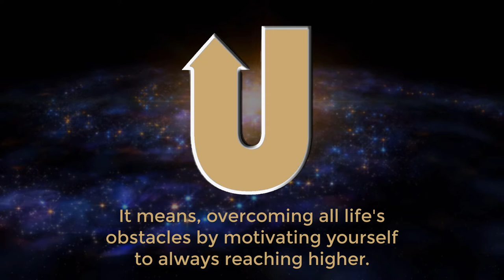Never Give Up Clothing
Never Give Up Clothing was founded by an Ottawa based designer Marshall Celestin, creating designs perfectly suited for your life style. Unique, high-quality clothing with a strong message to Motivate, Inspire, Build hope, Confidence and much more.   Our vision is to inspire youth through charity and sponsorship initiatives, motivating them to believe in themselves an spread a positive message while sporting this clothing line with confidence.  We are here to make your statement affordable.  Browse through our extensive selections and find your new favourites.
Wear with pride – Inspire, Motivate, be it – Never Give Up.

Our Mission

“To strengthen the lives of individuals through apparel which aims at motivating, inspiring and building confidence whilst developing peaceful communities.”